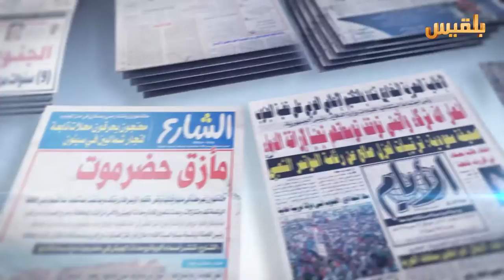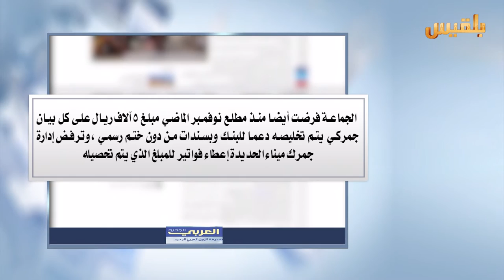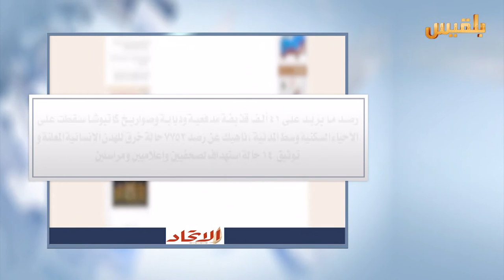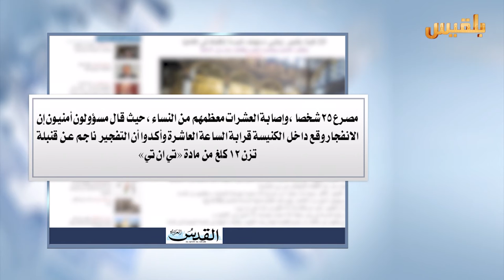كشك الصحافة | 12 - 12 - 2016 | تقديم : نضال الشبان